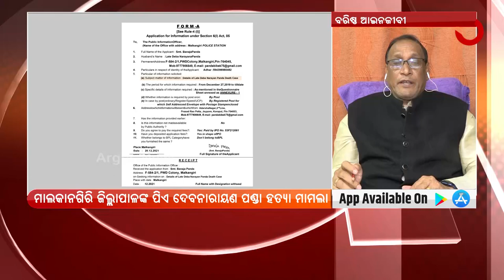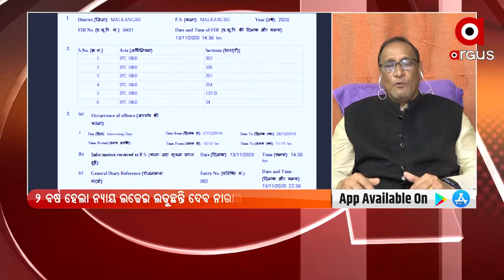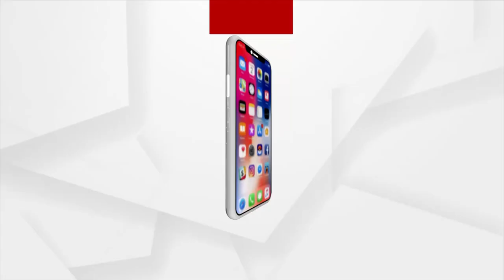ଦେବନାରାୟଣଙ୍କ ହତ୍ୟା ମାମଲାରେ ମାମଲାକୁ ଦୁର୍ବଳ କରିବାକୁ ହୋଇଛି ଷଡଯନ୍ତ୍ର : ସୌରଚନ୍ଦ ମହାପାତ୍ର